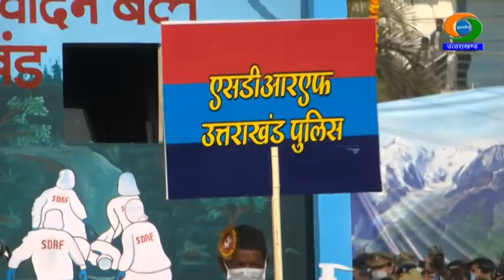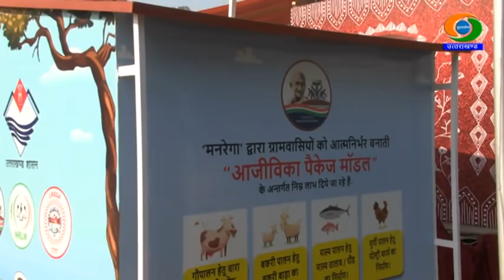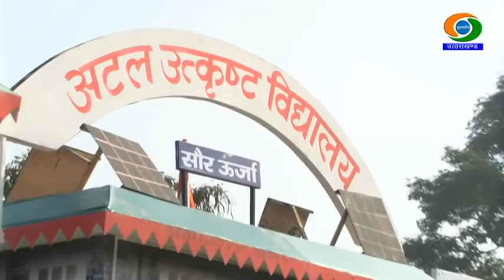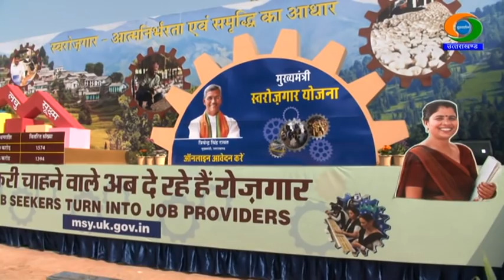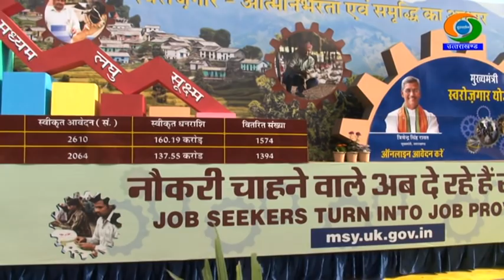72th Republic Day 2021 at Parade Ground, Dehradun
गणतंत्र दिवस समारोह 2021
72th Republic Day  2021 at Parade Ground, Dehradun
स्थान- परेड ग्राउंड, देहरादून
पार्श्व स्वर- नरेन्द्र रावत
प्रस्तुतकर्ता- नरेन्द्र रावत